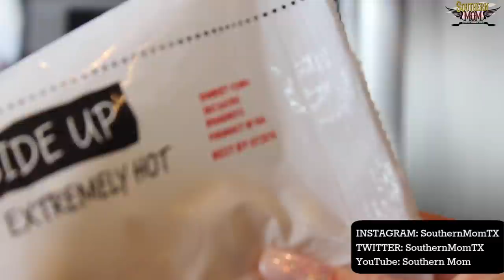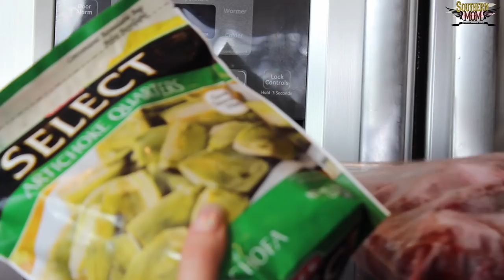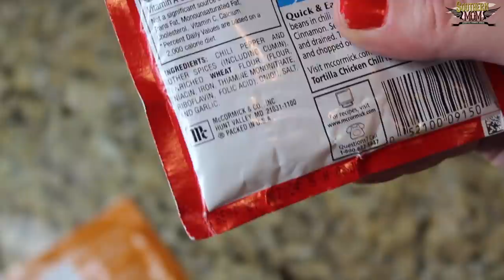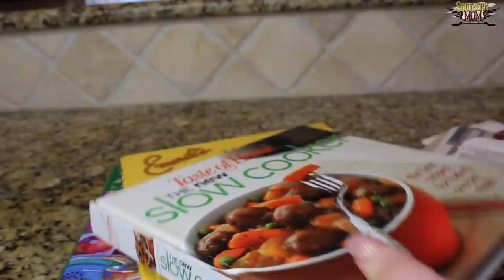25 KITCHEN ITEM IDEAS TO PURGE and ELIMINATE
Who loves Cleaning Motivation videos?? I know I do! CLEAN WITH ME TODAY is DAY 1 of a DAY 5 SERIES! We are going to PURGE - ELIMINATE - SIMPLIFY - DECLUTTER our KITCHEN today! 25 types of kitchen items.. gone! Day 2 is next and we are going to tackle the bathroom!!

Kootek Cake Decor Set Featured

- Periscope: @SouthernmomTX
- Vine  SouthernMomTX
- Music.ly - Kristen South

Rode Microphone

Limo Studio Ring Light:

Canon 70d Camra

Joby iPhone Gorilla Stand:

Limo Studio Lighting Kit:

Limo Studio Backdrop Setup:
Camera Equipment I use to make most of my videos
Rode Microphone

Canon 70d Camra